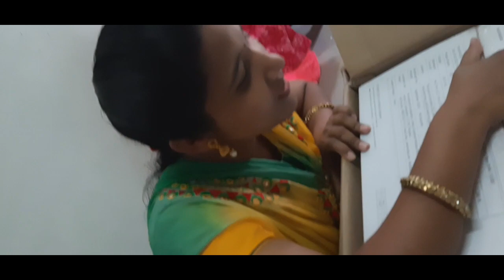Husband வாங்கி கொடுத்த LATE தீபாவளி GIFT UNEXPECTED GIFT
Hi friends today I'll open my special gift from My Mama

   My world my baby